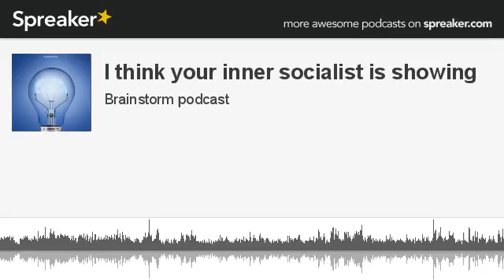I think your inner socialist is showing (made with Spreaker)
In part one of our January 11 episode Mike, Lana, Rene and me(Cory)talk about some articles I found and a TED talk on economic disparity.